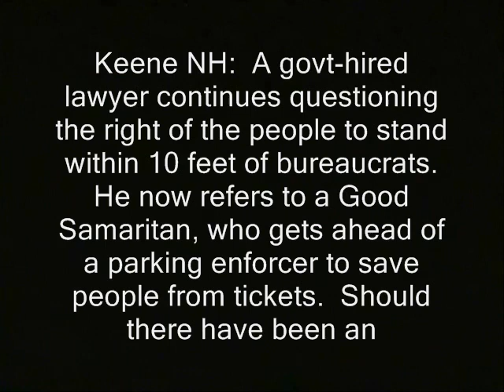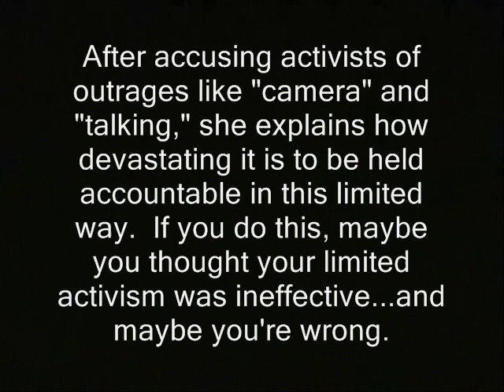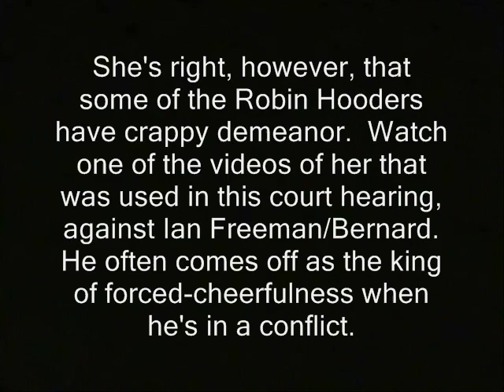Bureaucrat says some free staters make her "panicked"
' Keene NH:  A govt-hired lawyer continues questioning the right of the people to stand within 10 feet of bureaucrats.   He now refers to a Good Samaritan, who gets ahead of a parking enforcer to save people from tickets.  Should there have been an objection from the defense attorney, to characterizing walking in front of as "following?"

After accusing activists of outrages like "camera" and "talking," she explains how devastating  it is to be held accountable in this limited way.  If you do this, maybe you thought your limited activism was ineffective...and maybe you're wrong.

She's right, however, that some of the Robin Hooders have crappy demeanor.  Watch one of the videos that was used in court against Ian Freeman/Bernard, who often comes off as the king of forced-cheerfulness when he's in a conflict.   '

ron paul, journalists journalism rand paul government, anarchism anarchists , feds nh freedom liberation successful resistance movements. dave ridley report new hampshire primary. federal reserve julian assange, politics authoritarians. christopher cantwell chris activism libertarians 2015 Stefan Molyneux video cops busybodies ridleyreport indie reporters republicans independent journalism constitutional vlogs police libertarianism voluntaryism voluntaryists edward snowden photography is not a crime carlos miller wmur channel 9  agenda 21 maggie hassan wood margaret kelly ayotte ian freeman democrats. liberty alliance ben swann full disclosure george soros david koch brothers charles koch creative commons license hunter s. thompson eric garner balanced budget amendment police brutality erik erick video free to use common core smarter balance testing standardized john birch society videographers. grover norquist downsize dc bureaucrats panics panicking scared loses it parking meter enforcment meter maid  robin hood robin hooding colbert report mastermind james cleveland cleaveland garret ean
free talk live americans for prosperity tea party granite grok rich girard at large first amendment free speech freedom of the press the press media  free state project atlas shrugged galt's gulch in real life officers public domain footage gonzo journalism bennie hill benny. ron paul. talk radio walter williams rush limbaugh frank guinta convention of the states balanced liberland vid jedlika vit jetlika danube  Vit Jedlicka
bureaucrat, free staters, panics, free state project, ian freeman, court, trials, hearings, robin hooding, free keene, keene